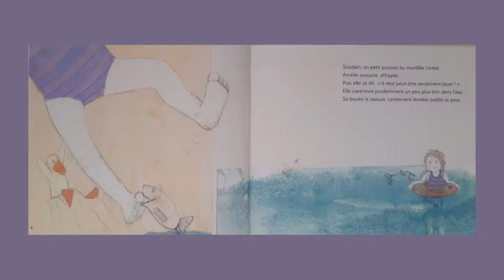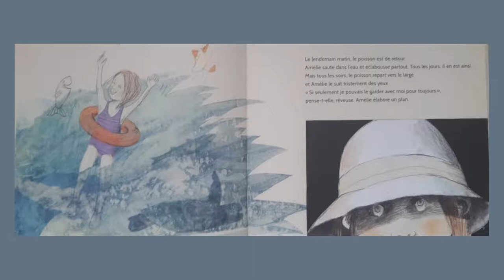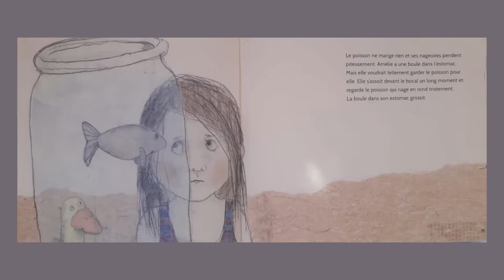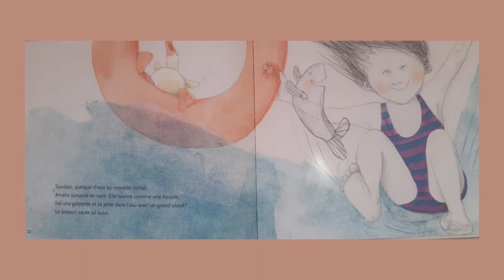Amélie et le poisson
Amélie et le poisson - Helga Bansch

Amélie a un peu peur de la mer.
Elle rencontre un poisson avec lequel elle s'amuse beaucoup!
Mais il faut le quitter et Amélie le voudrait bien rien que pour elle...
Amélie a donc un plan...La suite est à découvrir dans la vidéo .

Un texte magnifique avec des illustrations pleines de douceur et de tendresse.
Un livre qui a obtenu le soutien d'Amnesty international .
Un livre qui fait réfléchir et grandir.
A retrouver en librairie ou en médiathèque.

Sur la chaîne, vous pourriez retrouver l'album l'oiseau de pluie qui permet de réfléchir au thème de la liberté, également.
L'enfant va se construire ainsi un réseau littéraire, faire des comparaisons entre ces deux histoires.
Colette